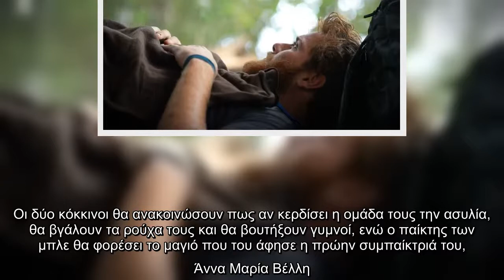Survivor: Αυτοί είναι το φαβορί για την πρώτη ασυλία σήμερα